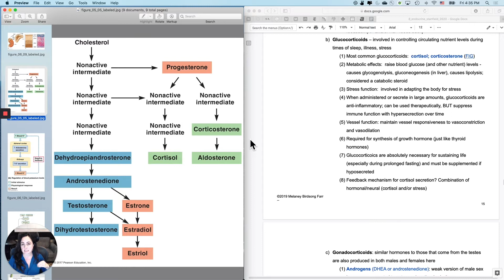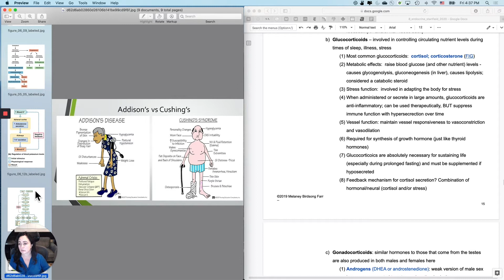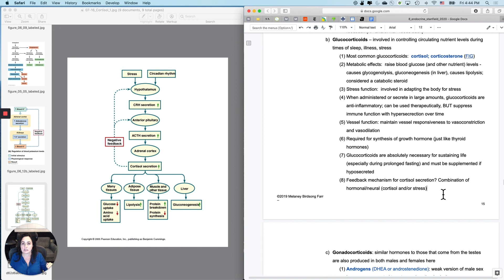Endocrine17 Glucocorticoids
Guided lecture notes are provided to my students at no cost.